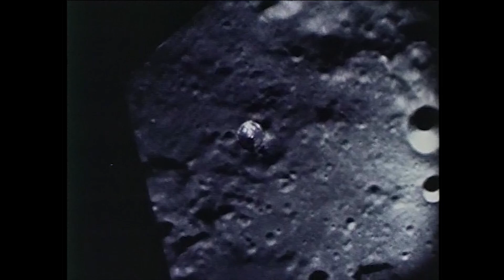Apollo Astronauts Swear Just as Much as You Do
The world of Space Travel is more interesting than we think. Astronauts are often touted as being perfect human beings, especially during the Apollo era, but they're just human beings in the end. This video pulls from Apollo transcripts from on-board spacecraft during various missions to the Moon. Since not all of the audio is publicly available, I asked others to read some of the best lines from the Apollo transcripts. From swearing to odd phrases and terms of endearment, this video serves as a reminder that Space Travel is done by humans, and that astronauts are a little more like the rest of us than we may think.